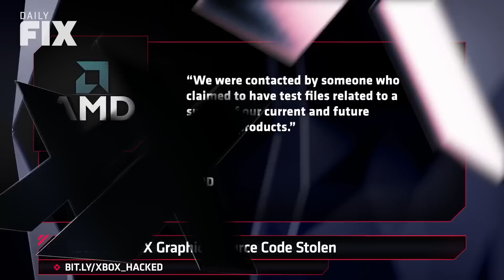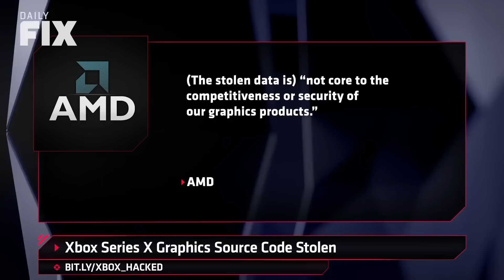Super Smash Bros. Ultimate's Next DLC Fighter Comes From Arms - IGN Daily Fix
In today's IGN Daily Fix, Sydnee breaks down a surprise Nintendo Direct mini which included the reveal that the next fighter coming to Super Smash Bros Ultimate as DLC would be from ARMS. In addition, we cover everything else announced in the reveal, and detail a hacker who stole the Xbox Series X graphics source code.